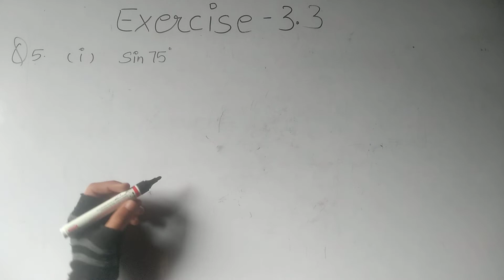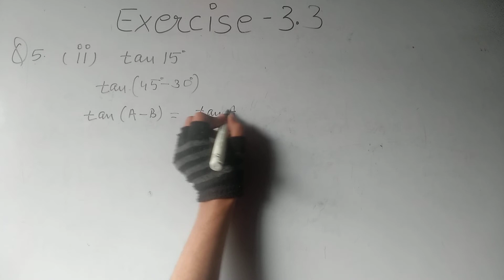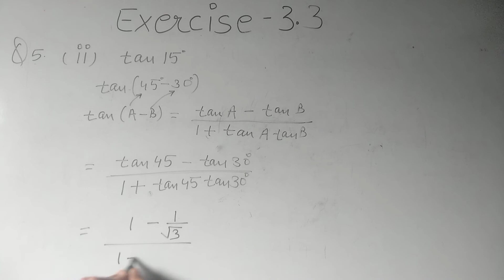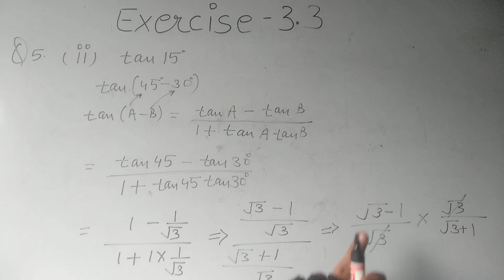Chapter 3 Exercise 3.3 (Q5) Trigonometric Functions Class 11th Maths NCERT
○class 11h math solution chapter 3
○class 11 ncert solution of math chapter3Trigonometric Functions